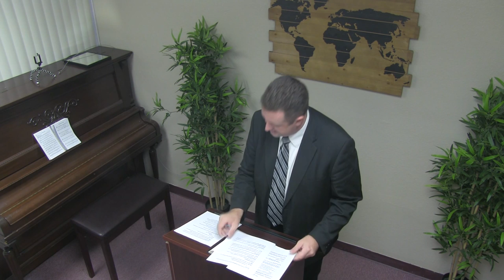Wisely Consider The Wicked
FWBC North, Corbin Ressl, 7/09/17 AM Service